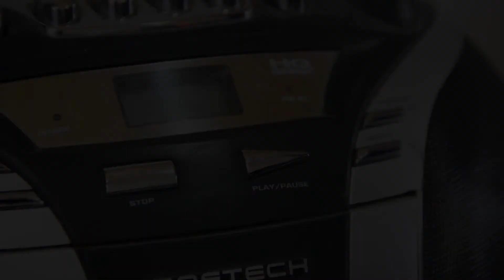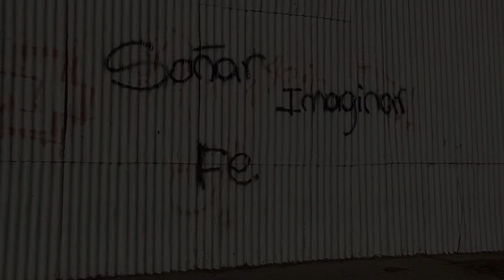Ani Vanderhoeven | Clip #15 | PleiArt Estudio